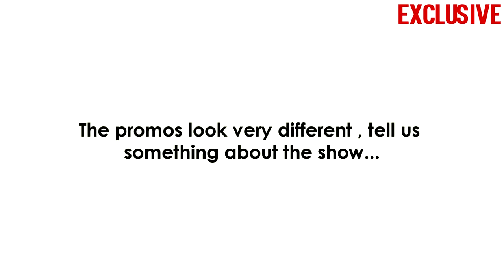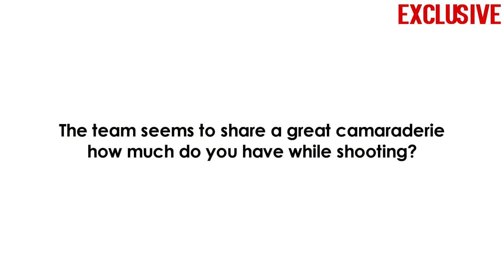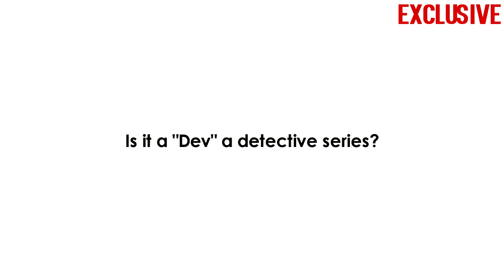In Conversation with Jayshree Arora | Dev | Colors Tv | Exclusive interview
Television actress Jayshree Arora made her comeback with Colors tv's new launched show "Dev" . Watch the video to know what she has to say about her new charater , journey , bonding with co-stars and MORE!